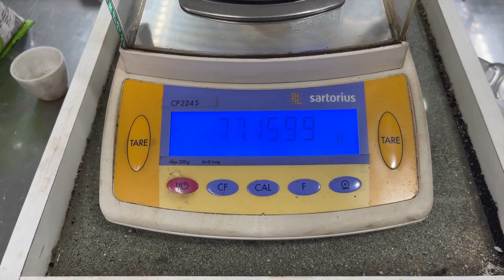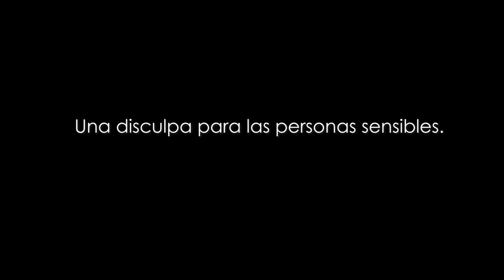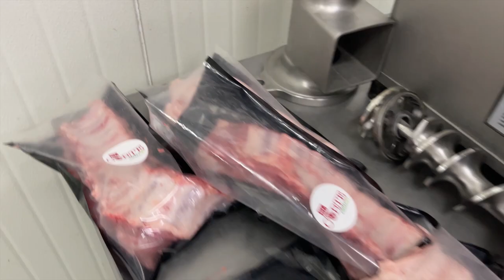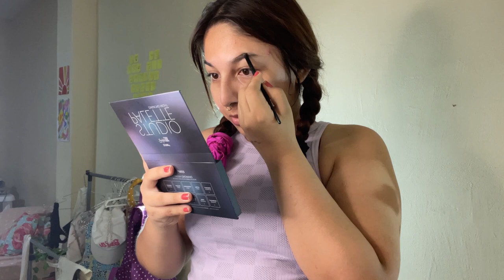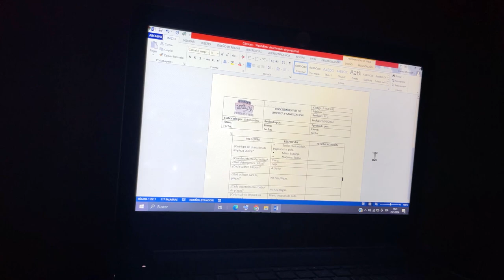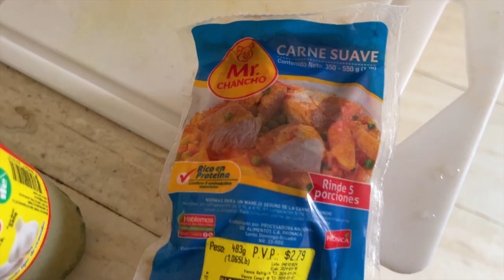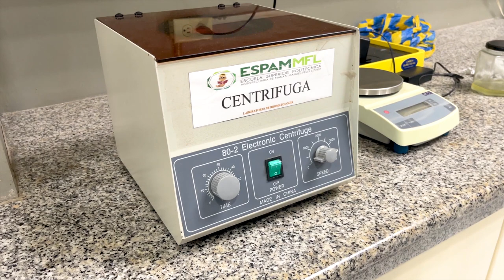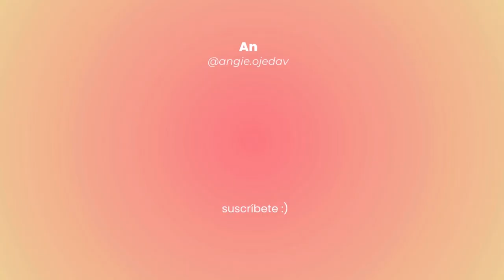Una semana como estudiante de ingeniería agroindustrial [foránea en acción] 🥥🍦🥩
¡Los traigo conmigo una semana a la universidad!
Les muestro mis actividades como estudiante en agroindustria y mi vida de foránea. Disfruten mucho de este hermoso capítulo de mi vida💗✨